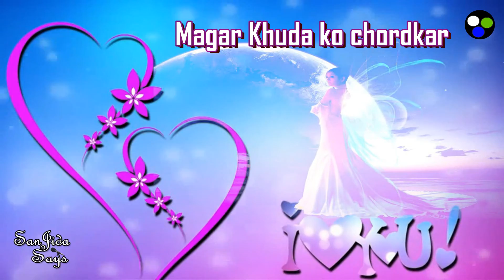Good Night WhatsApp Status | Good Night shayari | Hindi Shayari | Poetry WhatsApp Status शुभरात्री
New Good Night WhatsApp Status | Good Night shayari | Hindi Shayari | Poetry WhatsApp Status Good Night
goodnightmessage good night status love, good night status sad,